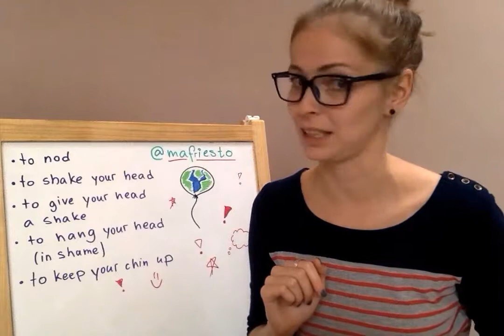What does our head do?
Let’s learn a few head-related words and expressions!
Do you know anyone who needs to give their head a shake? Or someone who should keep their chin up these days? Never hang your head after making a mistake, mistakes mean that you are trying and learning!